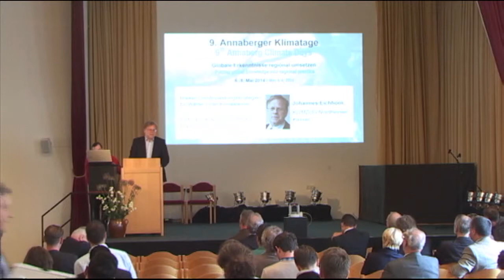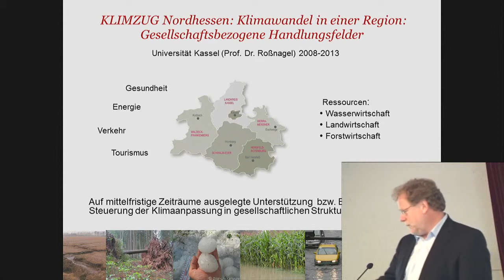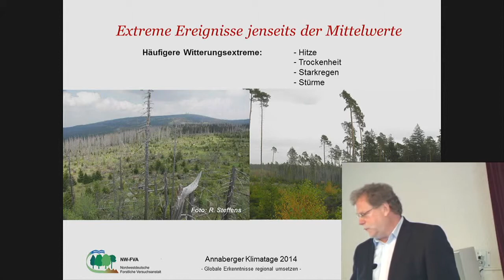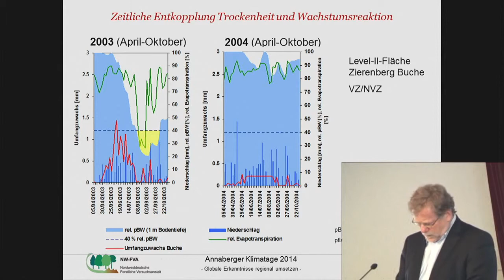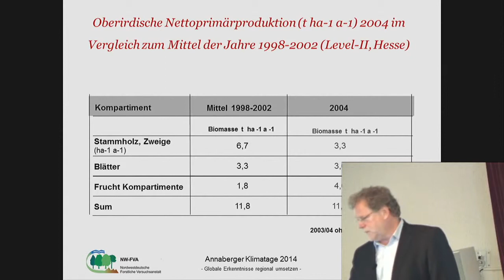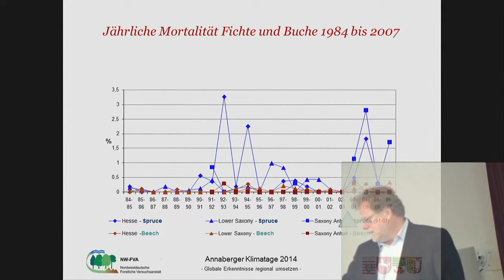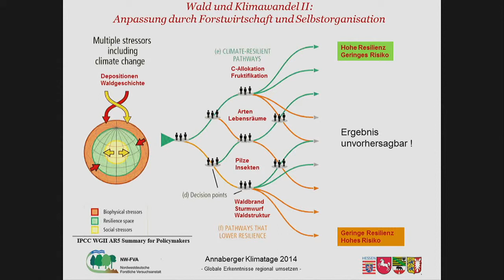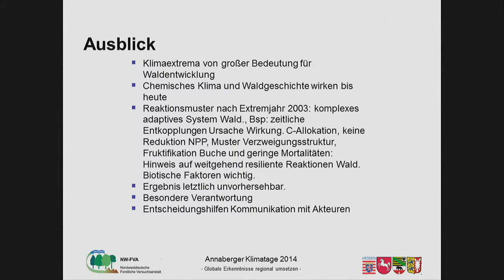Johannes Eichhorn (KLIMZUG Nordhessen) - 9. Annaberger Klimatage 2014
Thema: Risiken und Anpassungsstrategien für Wälder unter Klimawandel

Referent: Johannes Eichhorn (KLIMZUG Nordhessen, Kassel)